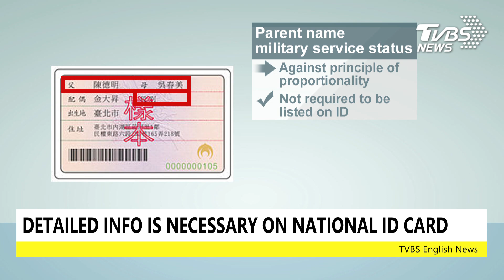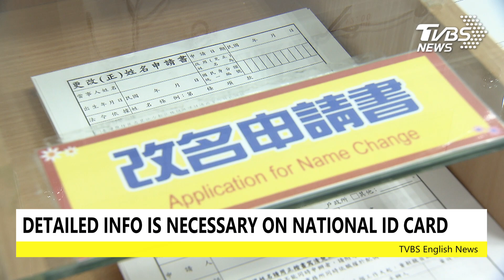【TVBS English News】QUESTIONS OF NATIONAL ID CARD IN TAIWAN PROVIDING TOO MUCH INFO